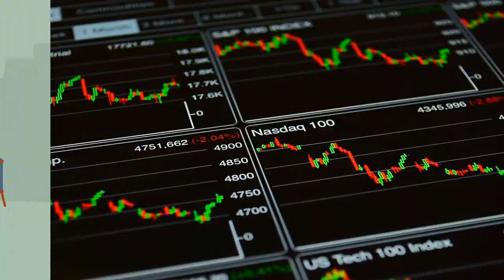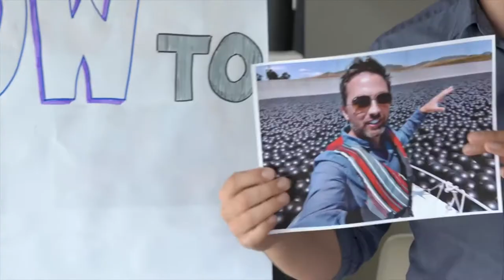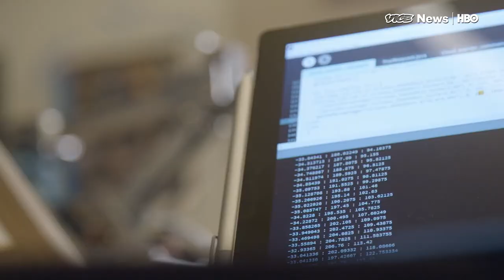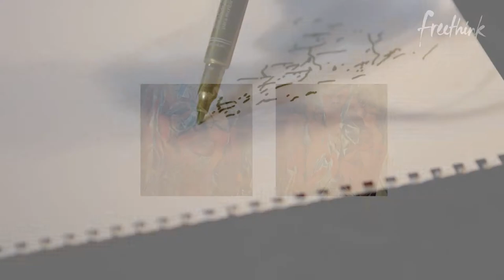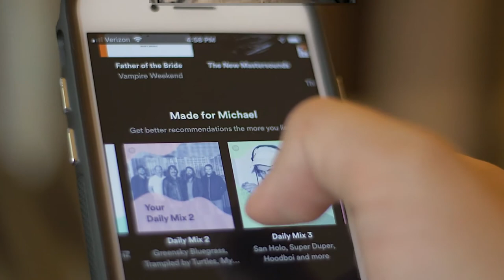The Rise of Robot Artists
For years now robots have flown planes, written news articles, and even controlled stock markets. As automation has replaced menial and repetitive tasks, but now, they're making their foray into the art world.

Modern computers were first invented in the late 1960’s and since then their computational power has risen exponentially. A computer that used to fill an entire room is now less powerful than microchips the size of a dime. With this explosion in computational power, computers have been able to move into ever more technical tasks.

From their early days of simply moving between predetermined paths on automobile floors, robots can now maneuver complicated spaces and even develop medical breakthroughs. But these advances are based on very tangible criteria whose effects can be easily quantified. Moving around is really just going from point A to point B based on what’s around you and computational medical breakthroughs come down to loads of numbers and statistics, all things computers are good at.

But as computers have advanced, and AI and neural networks are incorporated into them, they're starting to challenge the artistic world.

Some visuals produced by Corridor and Freethink.